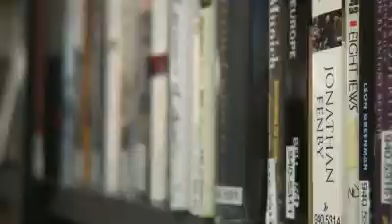Access Guides Library Network